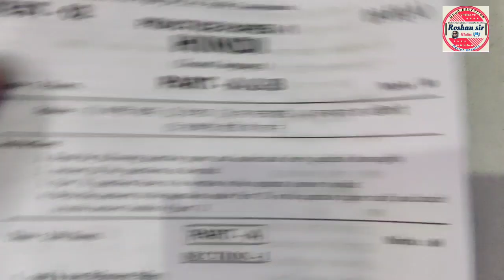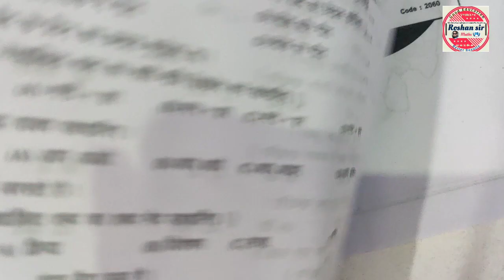10th Class HINDI (SL) | Set paper for Board Exam-2023 | Most Important Revision papers |90%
10th Class HINDI (SL) | Set paper for Board Exam-2023 | Most Important Revision  papers |90%